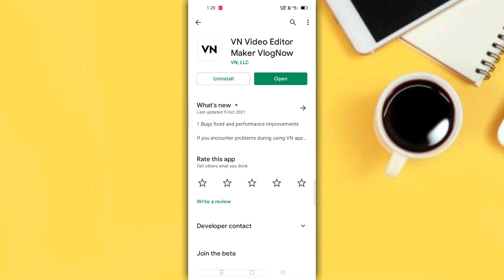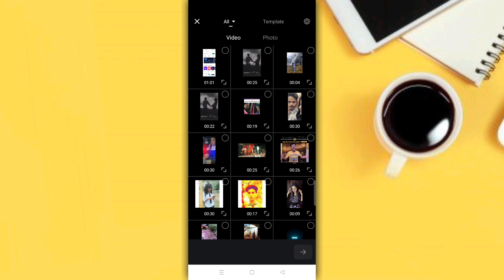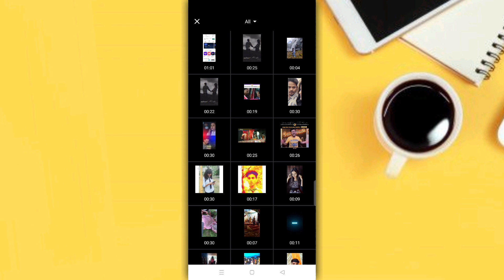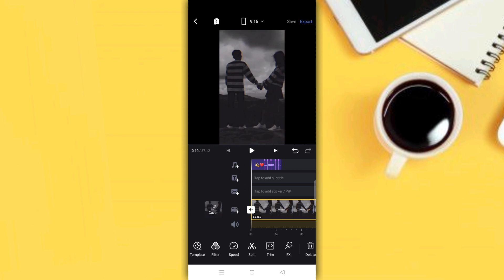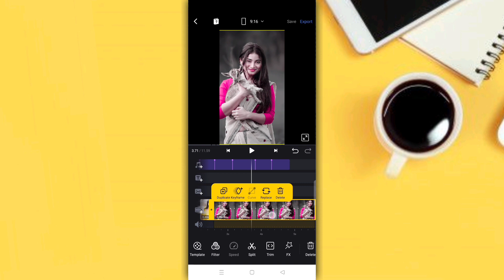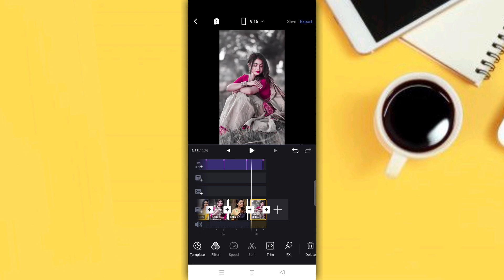1 Video 4 Photos Reels Viral Video Editing - Instagram Reels New Trend - Reels Viral Editing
1 Video 4 Photos Reels Viral Video Editing - Instagram Reels New Trend - Reels Viral Editing